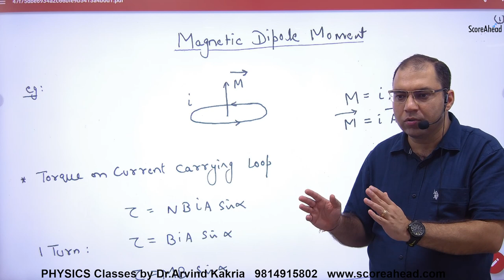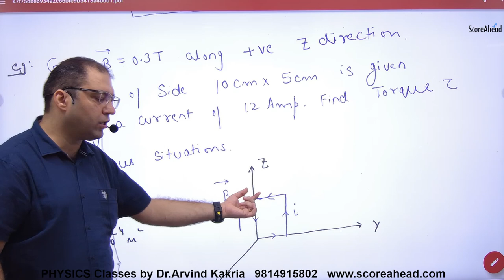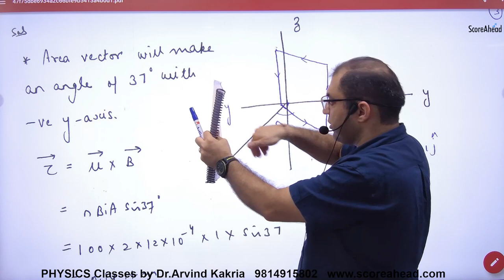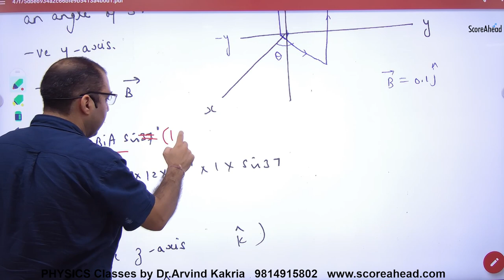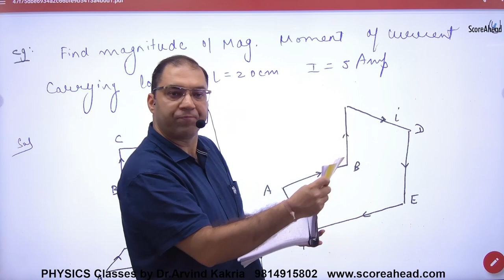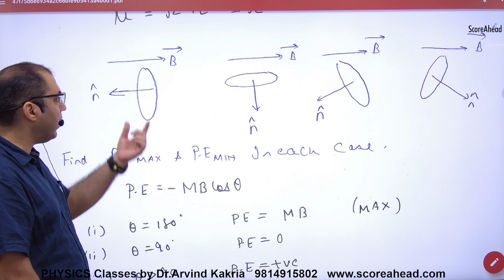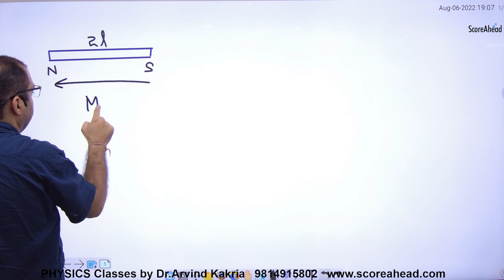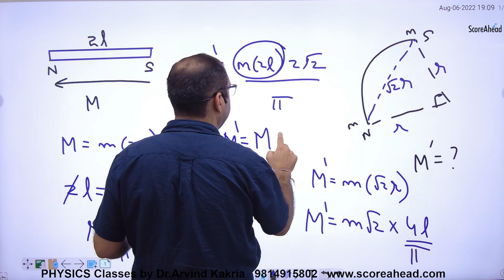156 Dipole Moment Numerical